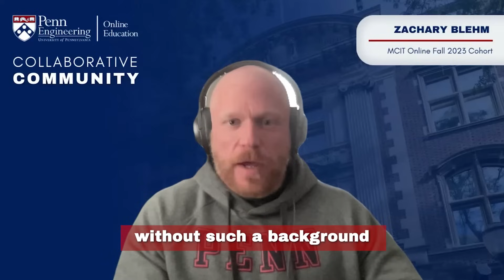The MCIT Online Difference | Student Testimony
Our COLLABORATIVE COMMUNITY webinar series provided opportunities to get to know different members of the inclusive and interactive online community here at Penn Engineering. Here, Zachary Blehm (MCIT Online, Fall 2023 Cohort) shares what made him choose the MCIT Online program to support the career change he is aspiring to. Zachary decided to pursue an online Masters' in Computer and Information Technology degree after earning a master's degree in education and working as a high school math teacher.